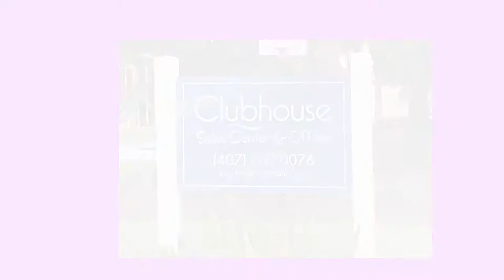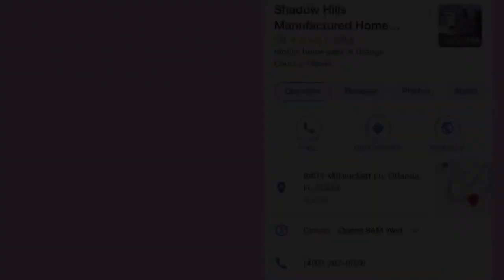If you have a manufactured home you MUST DO THIS- Amazing remodel of a manufactured home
This is a quick video we did on a manufactured homes tour. Florida is known for its wide variety of mobile homes and we found one that stood out from the rest. Check out this manufactured homes tour.